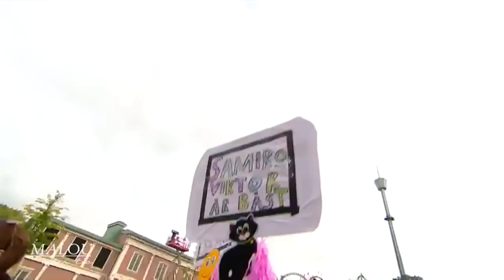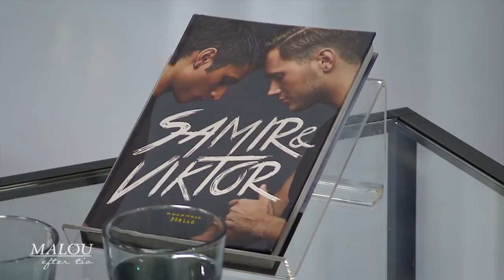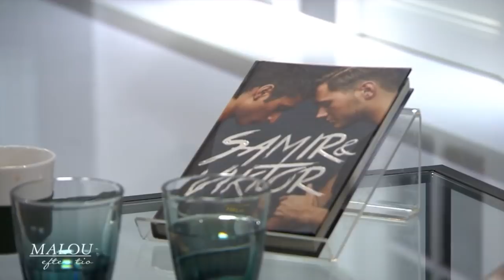Viktor Frisk om fejden med Samir: "Vi hatade varandra" - Malou Efter tio (TV4)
Viktor Frisk ur duon Samir och Viktor i en ny bok om framgångens baksida: ångesten, kroppskomplexen och självmordsförsöket.